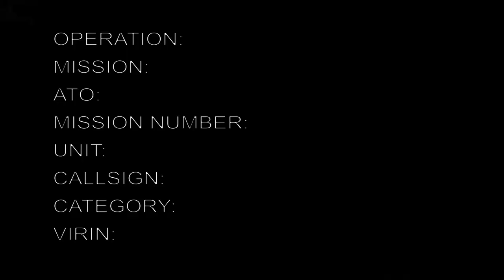AGM-62 Walleye and GBU-16 Paveway II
Quarantine, baby.

just testing the new editor.